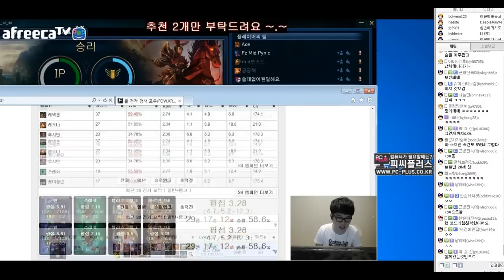하이라이트 ▶ 2015.8.27 보르반28세 하이라이트(HighLight)